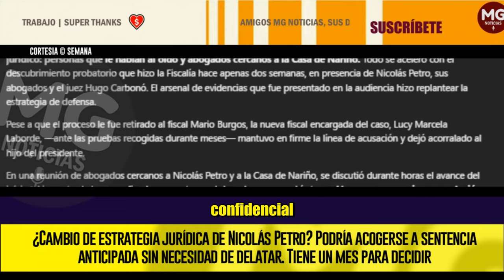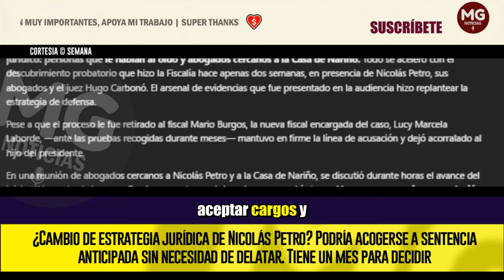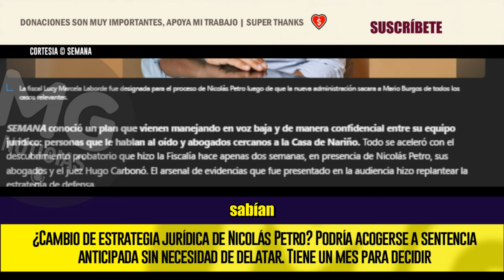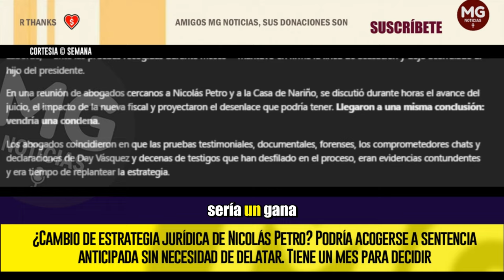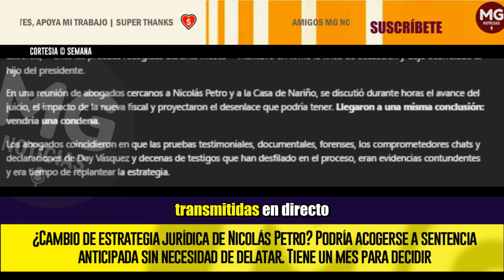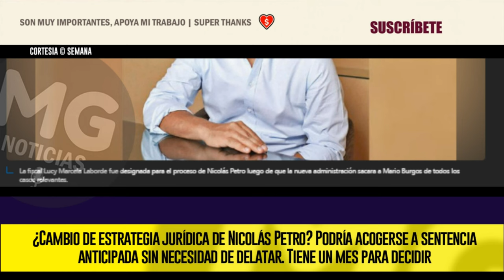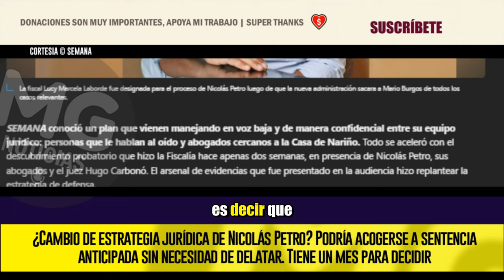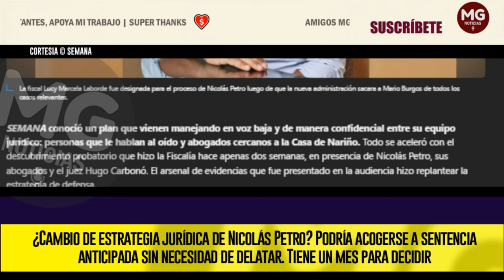LO ÚLTIMO CASO NICOLAS PETRO 🟡 UNA NUEVA JUGADA ESTRATÉGICA JURÍDICA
¿Cambio de estrategia jurídica de Nicolás Petro? Podría acogerse a sentencia anticipada sin necesidad de delatar. Tiene un mes para decidir
SEMANA